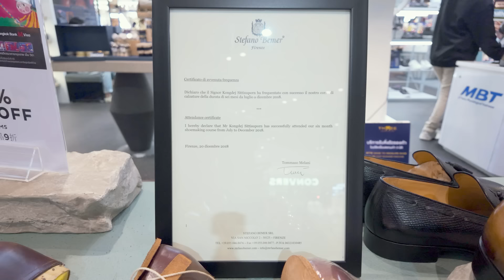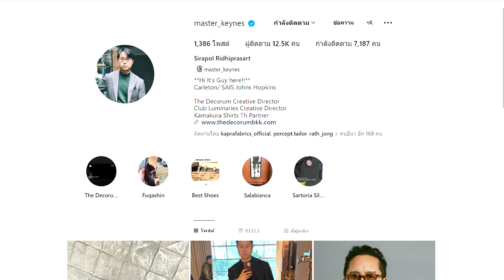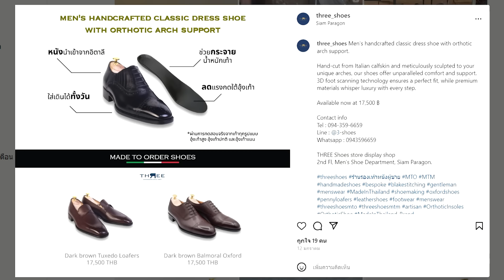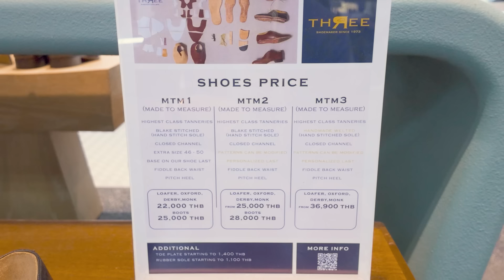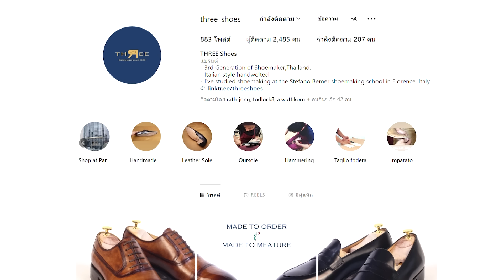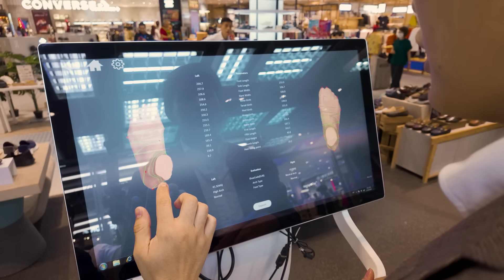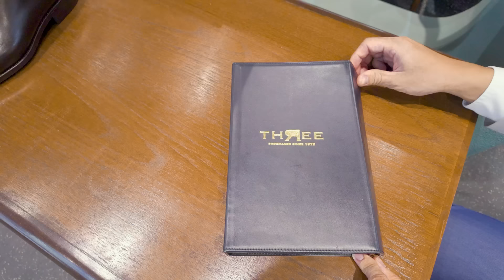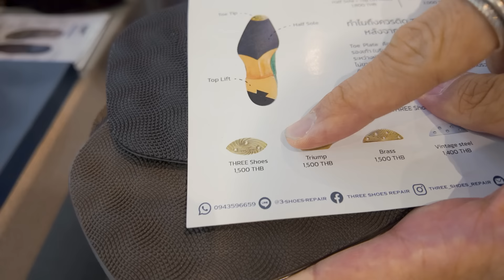รู้จัก THREE Shoes รองเท้าสไตล์ Italian โดยช่างไทย พร้อมสั่ง MTM Dress Boots | Visit E7P1 | art_woek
THREE Shoes เป็นแบรนด์รองเท้าสั่งตัดโดยคนไทยที่ชาวคลาสสิคต้องคุ้นหน้าคุ้นตากันอยู่แล้วแน่นอน แม้ที่ผ่านมาจะมีแฟนคลับของแบรนด์เหนียวแน่นมากมายในตลาดที่ค่อนข้าง niche

ทว่าตอนนี้ THREE Shoes ก้าวออกมาแสดงตัว ยกระดับให้เข้าถึงกันได้ง่ายมากขึ้น (ทั้งรูปธรรมและนามธรรม) ไม่ว่าจะเป็นเพราะสถานที่ตั้งแห่งใหม่ ณ ห้างใหญ่ใจกลางเมือง Siam Paragon ชั้น 2 หรือรองเท้า RTW ที่เรียงคิวเตรียมบุกตลาดด้วยทรวดทรงชดช้อยตามสไตล์อิตาเลียน ราคาเร้าใจ และคุณภาพคับแก้ว พร้อมบริการดูแล-ซ่อมแซมรองเท้าที่เป็นงานถนัดอีกอย่างหนึ่งของ THREE Shoes ที่จะช่วยให้รองเท้าที่ตัดแก่ไปพร้อมเราได้จริงแน่นอน

ยังมีเรื่องที่น่าสนใจอีกมากมายครับ ถ้าเขียนในนี้หมดได้ วิดีโอนี้คงไม่ยาวถึง 40 นาทีแน่นอน อย่ารอช้า รับชมวิดีโอกันได้เลยครับ

เนื้อหา
0:00 Intro
0:21 ชื่อ Three Shoes มาจากอะไร
1:09 การนำสิ่งที่เรียนจากอิตาลีกลับมาทำ ยากไหม?
1:41 ทำไมถึงเรียนกับ Stefano Bemer
3:02 สไตล์อิตาเลียนกับเงื่อนไขของไทย
4:32 รองเท้า RTW ของ Three Shoes
4:53 MTO 2 รูปแบบของ Three Shoes
6:25 MTM 3 รูปแบบของ Three Shoes
7:19 สรุปราคารองเท้าทั้งหมดของ Three Shoes
8:15 ราคานี้ มีที่มา
9:23 อยากสแกนเท้า ต้องตัดแบบไหน?
10:24 แอบส่องรองเท้าที่วางโชว์ในร้าน
15:05 มีบริการ patina paint ด้วย!
16:31 จะรู้ได้ยังไงว่ารองเท้าที่เราอยากตัด ต้อง MTM 2 ไหม?
17:37 MTM ต้อง fitting ด้วยนะ!
18:13 พี่จุ้ยเล่าขั้นตอน hand-welt ด้วยโมเดลที่หน้าร้าน
20:25 เทคนิคการเย็บ อิตาลี และ Three Shoes
21:43 "หางหมู" คือที่เย็บพื้นรองเท้าสมัยก่อน!
22:27 Butterfly Loafer ตัวฮิต
22:42 ดีเทลรองเท้าและเรื่องเล่า
23:28 โรงฟอกหนัง ไทย vs เทศ
24:37 เริ่มสแกนเท้ากัน
26:37 เลือกหนังรองเท้า
29:04 มีหนังมากกว่าที่หน้าร้านไหม?
29:26 Three Shoes ไม่ได้ทำได้แค่รองเท้า...
30:33 เลือกหนังวนไป
31:36 ถ้าตัดสินใจหน้าร้านไม่ได้ Three Shoes ช่วยยังไง?
32:43 ตัดรองเท้า MTM ใช้เวลาเท่าไหร่?
34:32 สรุป แผนออกแบบ และ fitting ของผม
34:52 บริการติด halfsole, toe plate
36:10 halfsole, toe plate ต้องติดไหม? ในมุมคนทำรองเท้า
37:03 ราคา Resole
37:41 Three Shoes รับซ่อมรองเท้าด้วย ตัดแล้วสบายใจได้
38:59 เรื่องงานฝีมือ ช่างไทยไม่แพ้ใครแน่นอน